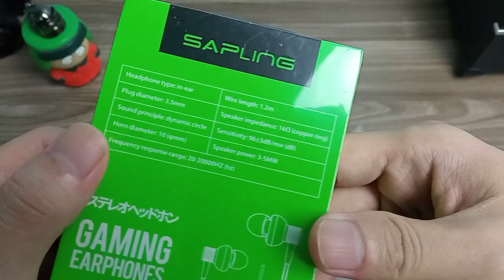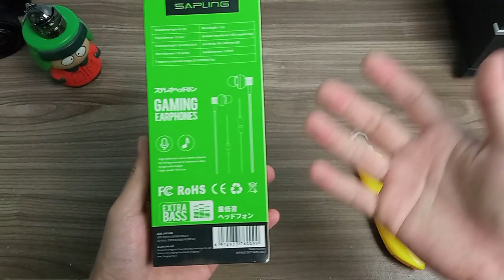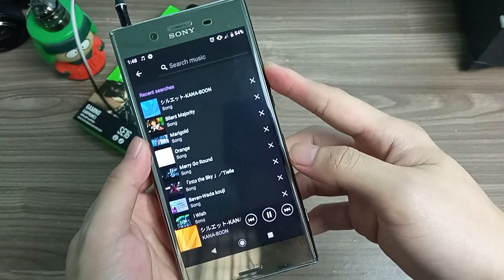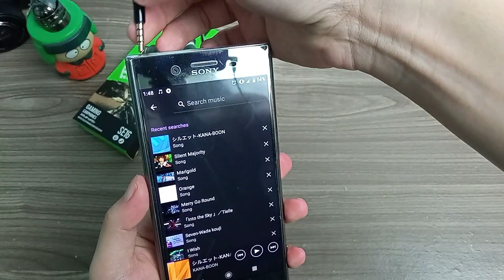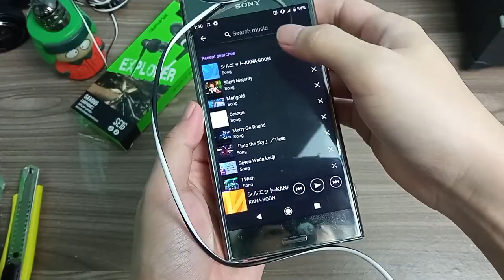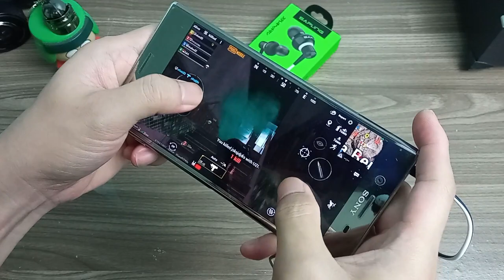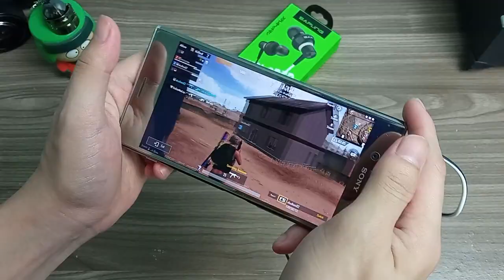Unboxing/Review Sapling SE16:Earphone Gaming Berkualiti & Murah(SILA PAKAI HEADSET)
Exclusive Discount:
Enter " BLUE2072" to get a RM3 discount!

Product Features :

1. Noise reduction Effect, to eliminate external noise harassment, more focused on the game
2. Super heavy bass, you can clearly hear the game sound effects including footsteps and gunshots, and know the position of the enemy at any time
3. Side-ear sound guide holes, ergonomic, very comfortable to wear, and no sound leakage
4. Black technology 12mm Size loudspeaker, aluminum alloy sound cavity, professional sound unit, improve sound resolution
5. HD high-definition microphone, clearly chat with teammates and maintain close contact
6. Multi-function wire control, can answer the call and hang up ，Support music pause/play/switch songs.
7. 3.5mm interface, compatible with mobile phones of various brands including Xiaomi, Huawei, OPPO, vivo, Samsung, realme...
8. The color of the black and white wire is very eye-catching
9. Cool design, lightweight, easy to carry
10. Preferential price, everyone can afford this gaming earphone ，Have a good gaming experience！